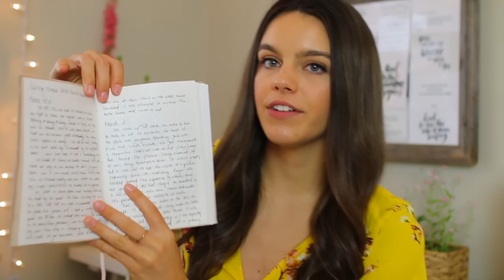My BEST Travel Tips & Tricks | How to Book CHEAP Flights + My Airport & Flight Essentials!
star sneakers
another pair of sneakers I purchased (all white)

FAQ:
What camera do you use? Canon 70D with Sigma 30mm F/1.4
How can I contact you? On Twitter & Instagram (links above!)